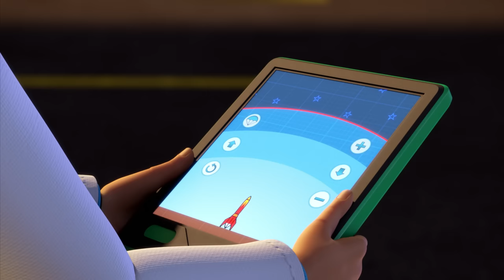Bob de Bouwer | Het ging allemaal mis |⭐Nieuwe afleveringen | Compilatie ⭐Kinderfilms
Bob de Bouwer is een Britse animatieserie voor kinderen die draait rond Bob, een goedlachse bouwvakker. Bobs leus is "Kunnen wij het maken?!", waarop de machines in koor roepen: "Nou en of!" De ietwat verlegen Liftie voegt daar tussen neus en lippen "Ik denk het wel, ja" aan toe.

Bob doet het werk, maar is niet altijd de handigste. Zijn assistente Wendy helpt hem dan en samen maken ze de klus af. Spud de vogelverschrikker houdt van flauwe geintjes. Zijn naïviteit brengt hem vaak in de problemen, samen met de machines die hij vaak bij zijn plannetjes probeert te betrekken. Bob en Wendy weten de schade altijd weer te repareren, vaak met behulp van de machines.

De televisieserie van Bob de Bouwer bestaat uit afleveringen van 10 minuten, maar er zijn ook langspeelfilms.

🎵Tune:
De tekst van de openingstune is als volgt:

Bob de Bouwer, kunnen wij het maken?
Bob de Bouwer, nou en of!

Scoop, Muck en Dizzie, en Rollie ook
Liftie en Wendy, gaan weer loos
Bob en z'n maatjes maken lol
Werken ze samen, is niks ze te dol

Titus en Bert, Hector en Spud
Kijk ze eens spelen, dat vrolijke grut

De belangrijkste personages zijn:

⭐Mensen:

Bob de Bouwer (bouwvakker) (Engels: Bob the Builder)
Wendy (assistente) (Engels: Wendy)
Boer Nijhof (boer) (Engels: Farmer Pickles)
Spud (vogelverschrikker) (Engels: Spud)
Mijnheer Spijker (gemeente-ambtenaar) (Engels: Mr. Bentley)
In het eerste seizoen werd boer Nijhof ook in de Nederlandse versie 'boer Pickles' genoemd.

⭐Machines:

Scoop (Engels: Scoop) - de gele graafmachine
Muck (Engels: Muck) - de rode bulldozer
Dizzie (Engels: Dizzy) - de oranje cementmolen
Rollie (Engels: Roley) - de groene stoomwals
Liftie (Engels: Lofty) - de blauwe hijskraan
Hector (Engels: Travis) - de blauwe tractor van boer Nijhof
Dieren:

Titus (de kat) (Engels: Pilchard)
Ka (een kraai)
Bert (vogel) (Engels: Bert)
Vlekkie (hond) (Engels: Scruffty)
Later zijn er nog andere personages en machines toegevoegd:

Trix - een vorkheftruck
Bennie - een kleine paarse graafmachine
Skip - lichtgroen met gele kiepwagen
Scrambler - een donkerblauwe quad
Sumsy - de donkerrode vorkheftruck van boer Nijhof
Meneer Sabatini - de pizzabakker
Vroemer - blauwe sneeuwscooter
Krabbel - kleine blauwe graafmachine
Sommige personages spelen een ondergeschikte rol in de verhalen. Titus komt in de meeste afleveringen wel voor, maar slaapt meestal, of heeft honger. Ka, de kraai, is er doorgaans om Spud te plagen, maar heeft geen belangrijke rol in het verhaal.